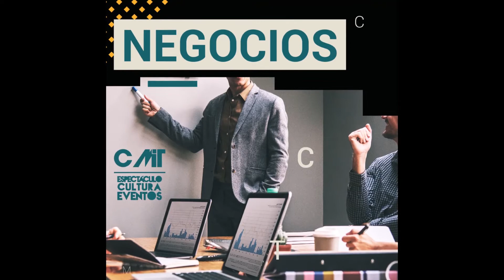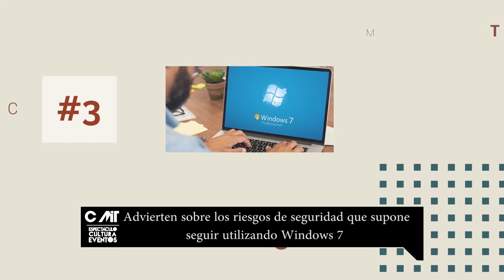Edición 4 - 21-08-20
Resumen de la cinco noticias mas relevantes de la semana publicadas en nuestra web:

5: Certamen “Reina del cacao venezolano” se realizará en formato Virtual este 2020  / Alamo Group

4: DREA estrenó por todo lo alto el videoclip de «Fuego»  / WAMM Press

3: Advierten sobre los riesgos de seguridad que supone seguir utilizando Windows 7  / ESET - Comstat Rowland

2: Galletas Saladas Cream Crackers y Agua e Sal de Renata / GPC Consulting

1: Ahora en Valencia encuentras todos los productos de Arabito / MS Plus Comunicaciones

Créditos:
Diseño: Marcos Da Silva
Edición y Montaje: Equipo CMT